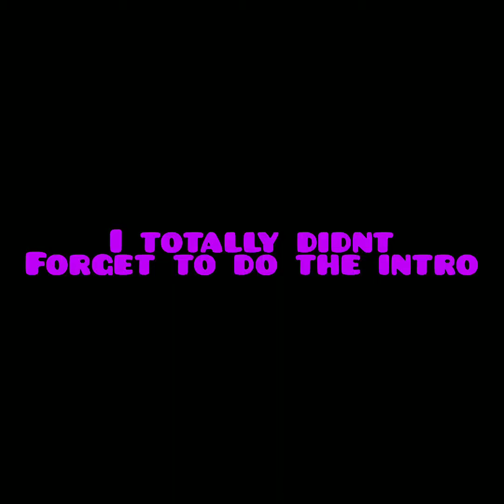The Craziest Rec Royale Round